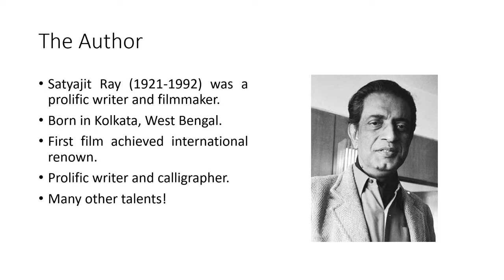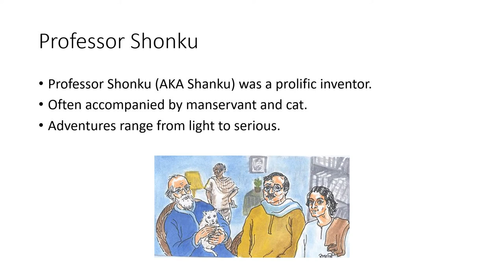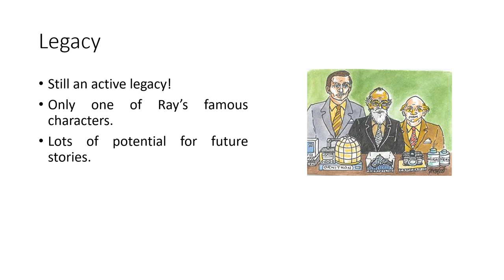Bengali Briefs: Professor Shonku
Professor Shonku is a sci-fi character created by prolific Indian genius Satyajit Ray. Just who is this Professor, and what is his influence? An brief plunge into Bengali speculative fiction.